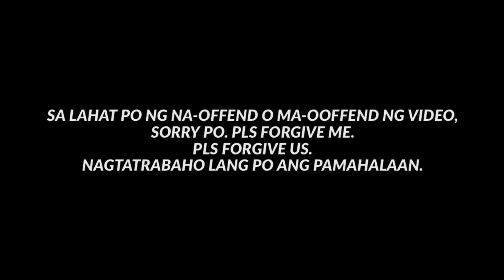PINAPAKIRAMDAMAN NYO KO EH!! / DEPW HD1 / PAPAPAU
GOD BLESS!
PURONG PAGMAMAHAL! 🥕

Purong pagmamahal!

JOSAN TONER ENTERPRISES
FOR QUALITY PRINTER WITH LIFETIME HOME SERVICE

RHYPLA BUILDS
YOUR COMLETE RELIABLE GUNPLA STORE IN AUSTRALIA

-LuKremBo
-(Prod. by Lukrembo)